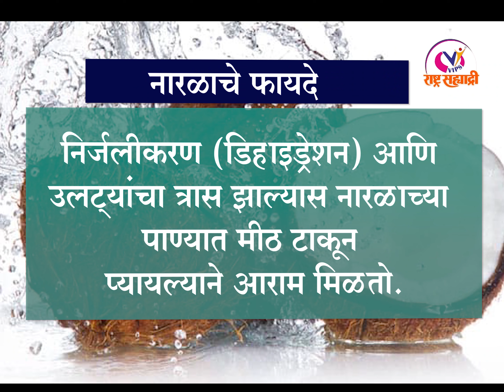हेल्थ टिप्स - नारळाचे फायदे